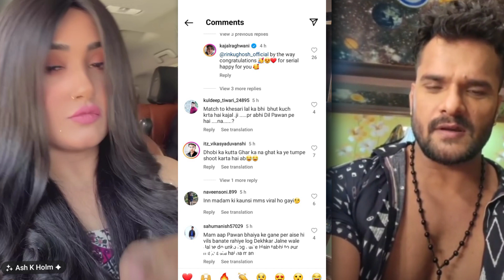काजल के हरकतों से नाराज हुए Khesari Lal फैंस